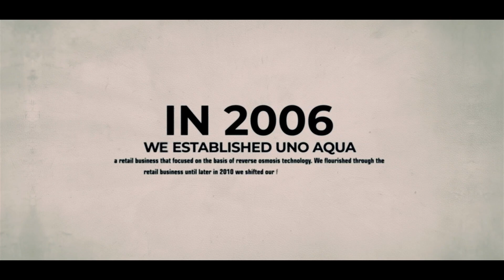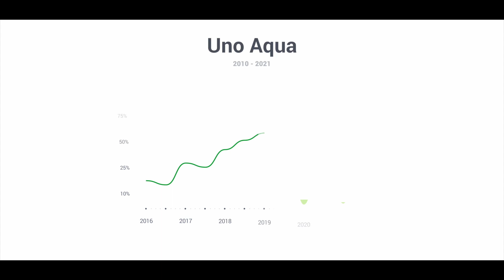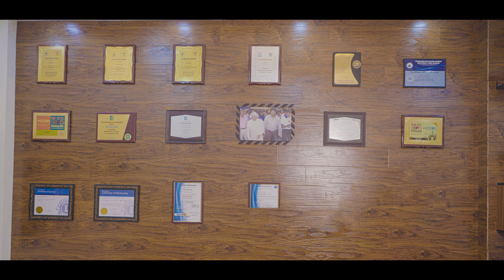Uno Aqua Documentary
Direction_Ijaaz
Edit_DI_VFX_RJ RAJA
MUSIC_SANTHOSH
DOP_VENKATESH